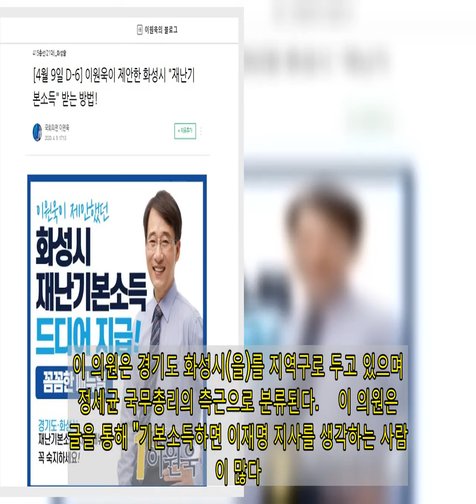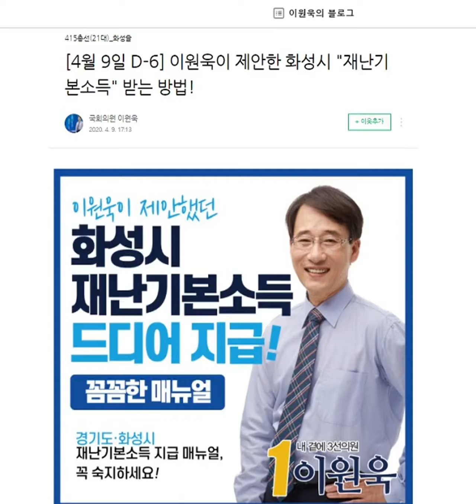이재명 저격한 이원욱, 자신은 총선 때 &quot;재난기본소득 내가 제안&quot; 홍보물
더불어민주당 이원욱 의원이 같은 당 이재명 경기도지사의 '재난기본소득론'에 대해 비판했으나, 정작 자신은 지난해 총선을 앞두고 정부와 경기도가 지급한 재난기본소득(경기도 측의 명칭은 재난기본소득. 정부가 사용한 명칭은 '재난지원금') 지급 당시 자신이 제안한 "재난기본소득이 지급됐다"는 내용의 홍보물을 만들어 배포한 것으로 알려졌다.    선거 때는 경기도의 '재난기본소득'이라는 말을 썼다가, 뒤늦게 말을 바꾼 것 아니냐는 논란이 일고 있다.    이원욱 의원은 지난 22일 자신의 페이스북에 "친구 이재명 지사님께"라며 "더 이상 '재난기본소득'과 같은 포퓰리즘 논쟁은 중지하자"고 주장하며 이 지사의 '기본소득론'을 비판했다. 이 의원은 경기도 화성시(을)를 지역구로 두고 있으며 정세균 국무총리의 측근으로 분류된다.    이 의원은 이 글을 통해 "기본소득하면 이재명 지사를 생각하는 사람들이 많다. 정치인의 한 사람으로서 고마울 따름"이라면서도 "기본소득의 원칙에는 보편성과 정액성, 정시성 등이 있고, 기본소득 문제를 거론하려면 포퓰리즘이 아닌 위와 같은 원칙에 따라 고민해야 한다"고 비판했다.    이 의원은 이어 "재난수당이라는 이름을 붙여 보편적으로 지급하겠다는 것은 백번 양보하여 이해할 수 있다. 하지만 일회용 또는 수회용 수당을 '재난기본소득'이라고 이름을 붙이는 것에는 동의가 되질 않는다. 사회불평등, 양극화 해소를 위해 우리가 앞으로 추진해 가야할 '기본소득'에 대해 오해를 낳을 수 있다고 보기 때문"이라고 비판했다.   이 의원은 "지금처럼 추진되는 '재난기본소득'이란 용어가 빚은 불필요한 논의는 사회적 갈등을 낳을 우려가 있다"며 "지금 중요한 것은 재난지원금을 경기도민 전체에 주는가, 차등지급해야 하는가. 그것이 아님을 자네도 잘 알고 있지 않은가"라며 "코로나 위기 상황이 여전한데 여당의 재난지원금 보편-선별 논의는 '상복을 1년 입을 것이냐, 3년 입을 것이냐, 하는 붕당세력들의 예송논쟁처럼 국민들에게 소모적인 논쟁으로 비춰질 수 있지 않겠느냐"고 했다.    이 지사는 보편지급에 방점을, 정세균 총리는 선별지급에 방점을 두고 있는 상황을 언급한 것으로 해석된다.    이 의원은 "더이상 재난기본소득과 같은 포퓰리즘 논쟁은 중지하고, '재난 지원금'이라 하면 뭐가 달라지는지 나는 도통 모르겠다"고 비판했다. 이 글에서 이 의원은 이 지사를 '벗', '친구'로 호칭하고 있다.    그러나 이 의원은 지난해 4.15총선을 코앞에 둔 4월 9일 자신의 블로그에 "이원욱이 제안한 화성시 '재난기본소득' 받는 방법"이라는 글을 올리고 정부와 경기도 등 지자체의 지원을 "재난기본소득"이라고 표현했다. 또한 '재난기본소득'을 자신이 제안했다고도 밝혔다. 재난기본소득이라는 명칭이 잘못됐다는 현재의 견해와 배치된다.    ⓒ이원욱 의원 블로그     경기도는 정부가 최근 '경기도형 2차 재난기본소득' 지급을 결정한 바 있다. 모든 경기도민에게 1인상 10만 원 씩 지역화폐로 지급되는 이번 2차 재난기본소득 지급대상은 나이, 직업, 소득 관계없이 기본소득 방식에 따라서 경기도에 거주하는 내국인 1341만 명과 외국인 58만 명 등 약 1399만 명이다. 이재명 지사는 "외국인은 코로나19 지원에서 외국인을 달리 대우하는 것은 차별이라는 국가인권위원회의 권고에 따라서 결혼이민자와 영주권자에 한정했던 1차 재난기본소득 때보다 대상을 확대했다"고 밝힌 바 있다.